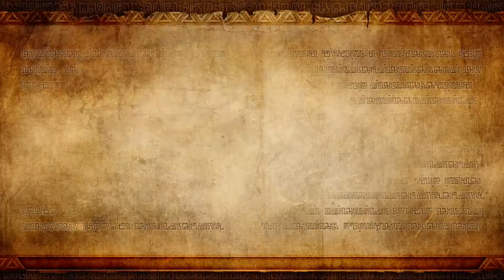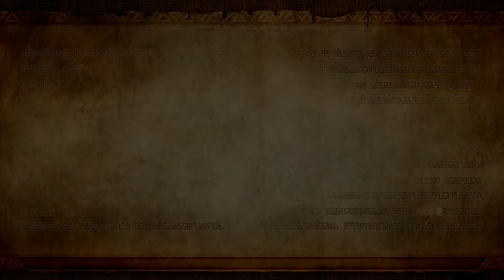Hyrule Warriors - Gameplay Walkthrough Part 5 - Death Mountai !Darunia Boss [Wii U]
HYRULE WARRIORS
Cut down entire legions of enemies as Link, Midna, and other Legend of Zelda characters using over-the-top powerful Dynasty-Warriors-style moves. This tour de force through the beloved locales of Hyrule will have you battling the fiercest enemies in Zelda history. Collect materials and rupees to enhance your character, upgrade weapons, and dominate. The delicate balance of the Triforce has been disrupted, and Hyrule Kingdom is once again being torn apart by a dark power, this time lead by Sorceress Cia. Now it’s up to the legendary hero Link to face hordes of enemies and find missing Princess Zelda.